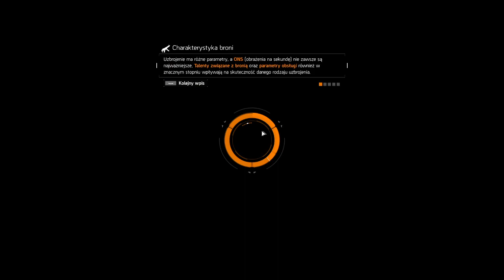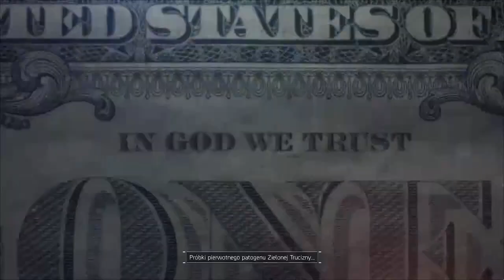tom Clancy's the division odc16 ulepszamy szpital